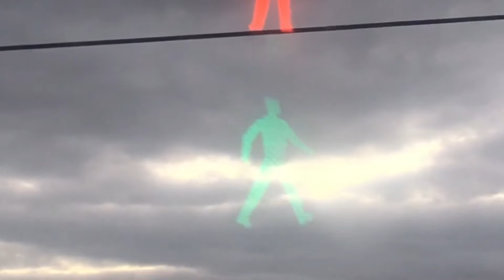New Cloud Rising (1080HD)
Robert Redman, a high wire live-line specialist, was inseparable from his life long partner, journeyman Paul Greenway. When Redman suddenly loses Greenway from his life, grief darkens his world. Redman contemplates his life, precariously poised, unbalanced, but constantly tethered to the danger of the high voltage cable. Redman handles his emotions typical of most men he knows. Never show how they feel, they aren't for introspection, but actions count. What if he unshackled his safety lines? It was, after all, what Greenway always did. Walk free.

This short film was made in my studio using lights from pedestrian signals, and capturing the reflections as the dawn sunlight draped a peculiar spectacle of clouds on 26 February. The plot is an allegorical reflection my personal situation albeit rendered with layers of symbolism, and metaphors. Importantly, the video is a reminder that engaging many men who are experiencing mental illness, won't speak about it, or respond to RUOK?